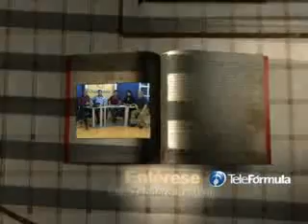Entrevista con organizadores del evento Food&wine Morelos Parte 2